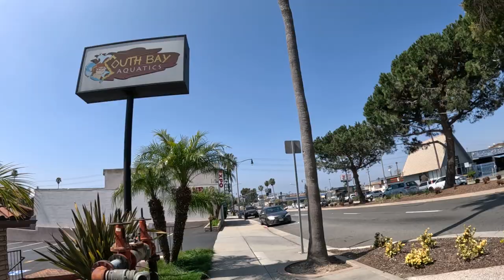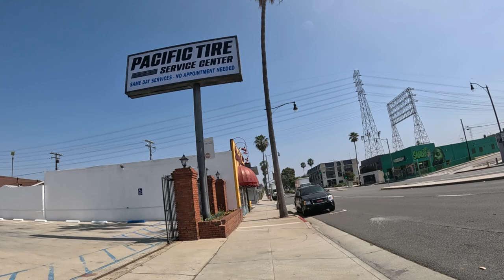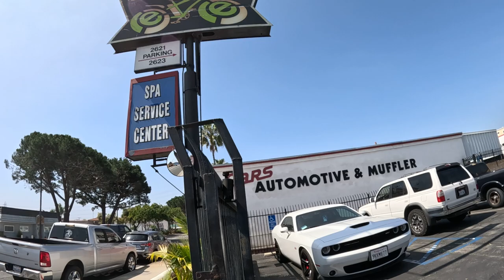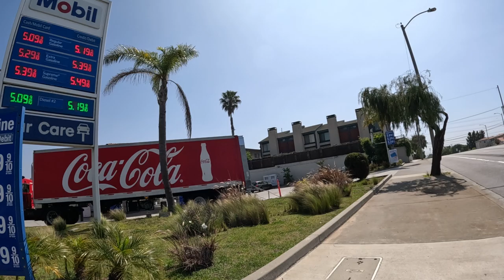Which is your FAVORITE? Walking 66 days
8:59 rasberry Tesla
18:02 burnt orange Porsche
20:27 neon green Dodge